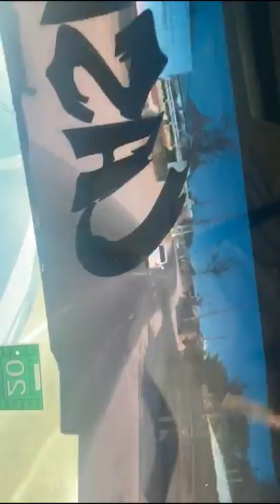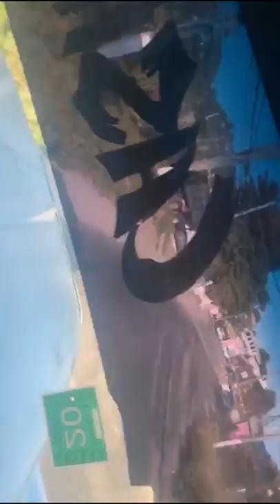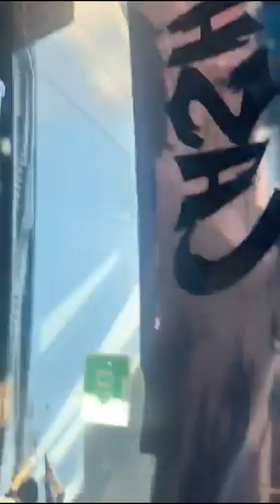Jay jay wid the bad n14!